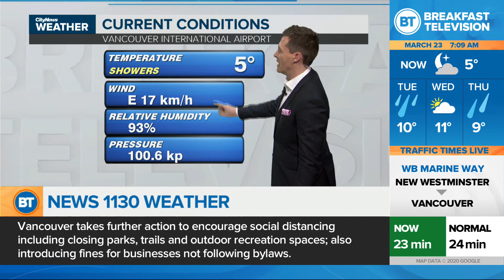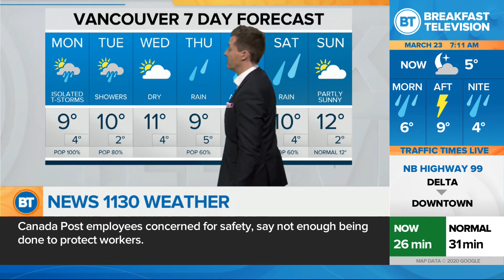Rain this Monday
It's been a dozen days since we've seen rain. Meteorologist Michael Kuss says it will be unsettled all day with a risk of isolated thundershowers. We could even see some small hailstorms.